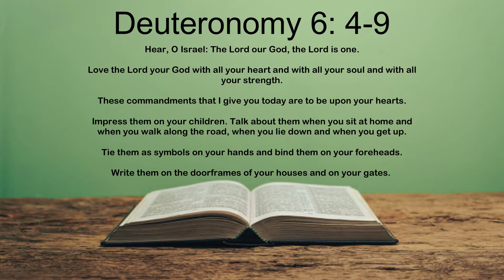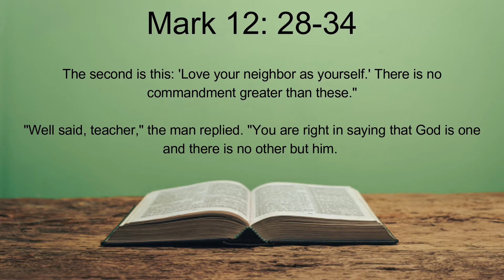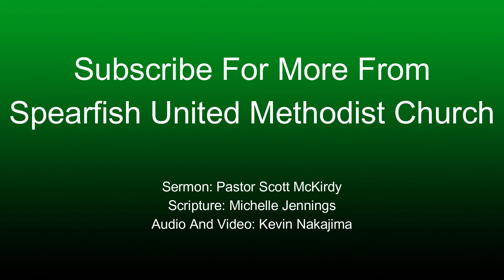8/7-8/8/2021 Hear, O Israel!: The First Commandment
Just the sermon for 8/7-8/8/2021

Pastor Scott McKirdy